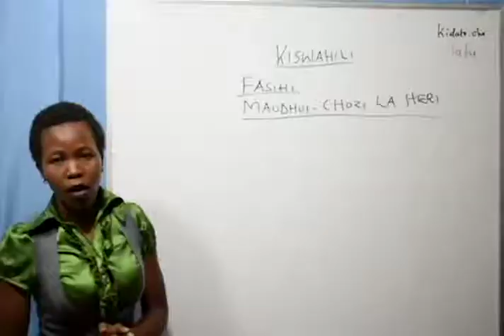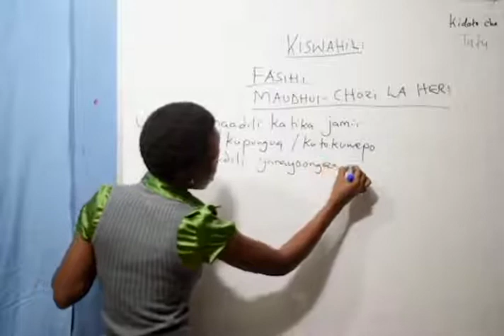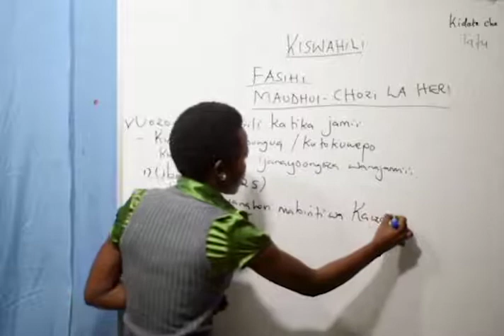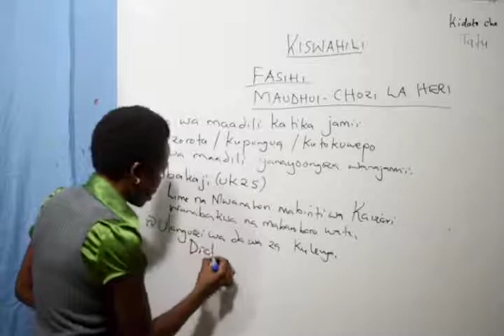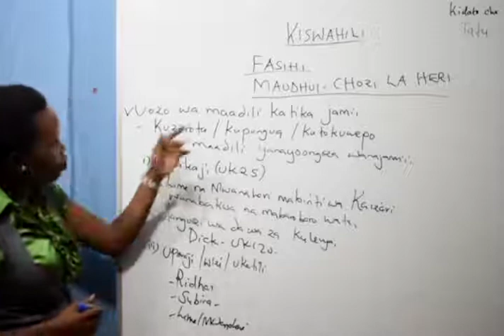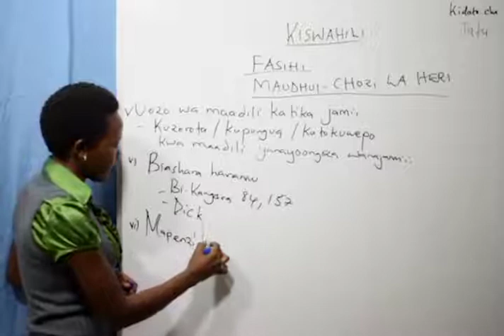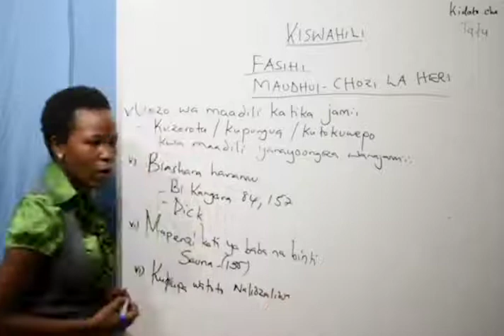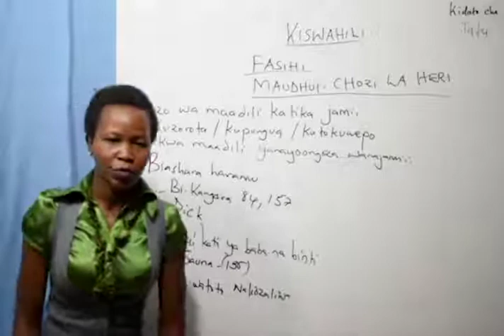Form 3 - Kiswahili (Maudhui Ya Chozi La Heri)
A Kiswahili lesson for Form 3 hosted on Smart Edoo. The ultimate online learning for students in Kenya.

Copy the link and paste into your web browser and enroll onto the various classes available on the platform.

use the smartedoo to talk to us